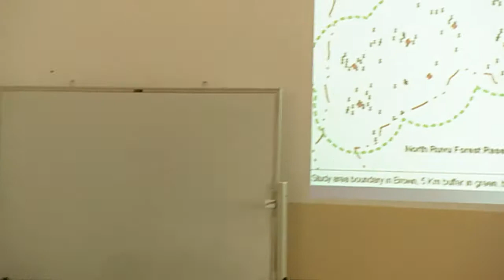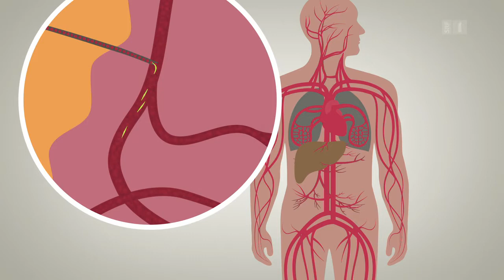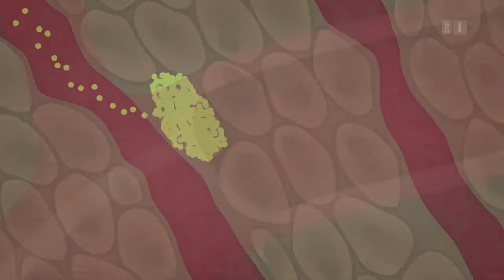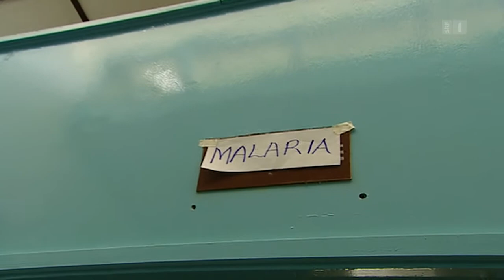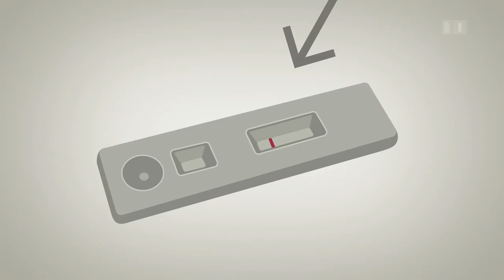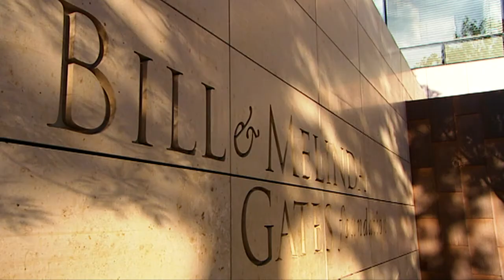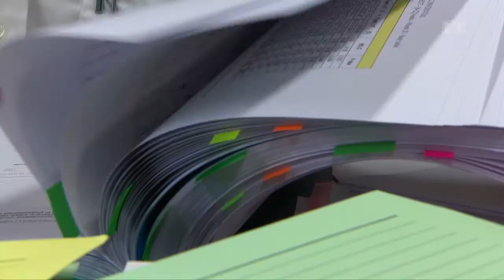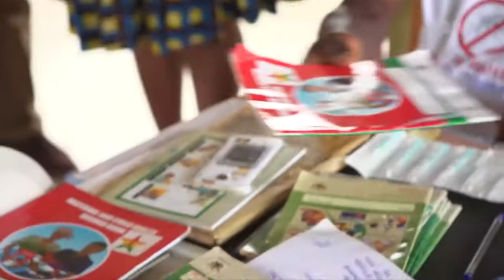SRF: Malaria: «Einstein» und die Spritze der Hoffnung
Ausstrahlung: Donnerstag, 16. Januar 2020, 22.25 Uhr, SRF 1

In Afrika läuft die weltweit erste Impfkampagne gegen Malaria. In Ghana, Malawi und Kenia werden bis 2022 gegen zwei Millionen Kleinkinder mit dem Vakzin RTS’S geimpft. «Einstein» hat die Entwicklung des Impfstoffs während 13 Jahren begleitet.
Seit Jahrzehnten suchen Forscher nach einem Impfstoff gegen Malaria. Jetzt deutet vieles darauf hin, dass der Durchbruch endlich geschafft ist. Auch dank des ehemaligen Direktors des Schweizerischen Tropen- und Public Health-Instituts (Swiss TPH) Marcel Tanner.
Die Langzeit-Dokumentation zeigt auf, wie schwierig der Weg zur ersehnten neuen Waffe gegen Malaria war. Die Schweiz spielte bei der Entwicklung des Impfstoffs eine tragende Rolle, doch die Testreihen und die Weiterentwicklung von RTS’S lagen ganz in der afrikanischen Verantwortung. Der Film belegt eindrücklich, dass ein Meilenstein wie dieser nur durch Langzeitengagement und eine echte Forschungspartnerschaft zwischen Nord und Süd möglich war. Die durch Mücken übertragene Malaria ist die häufigste Infektionskrankheit der Welt. Die meisten der jährlich 450'000 Todesopfer sind Kinder.